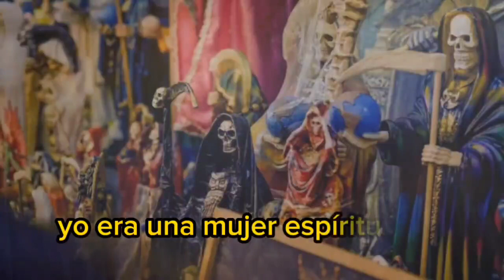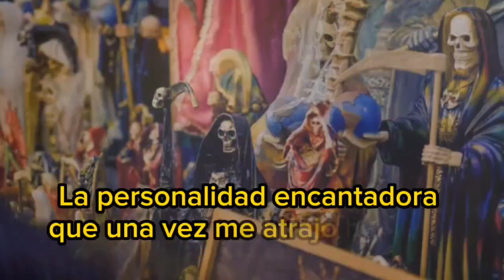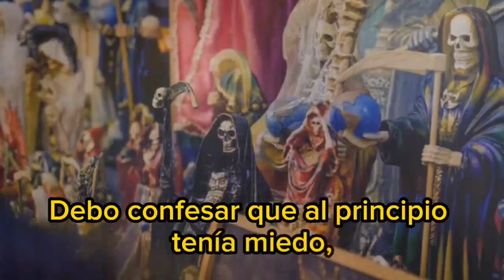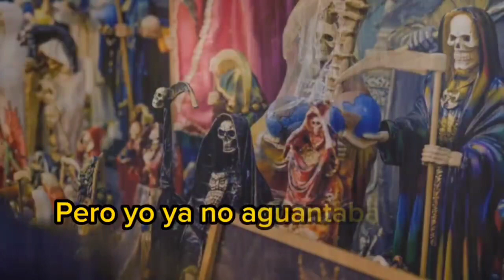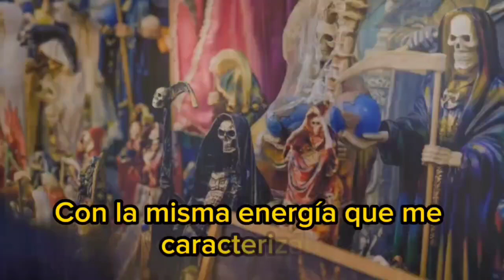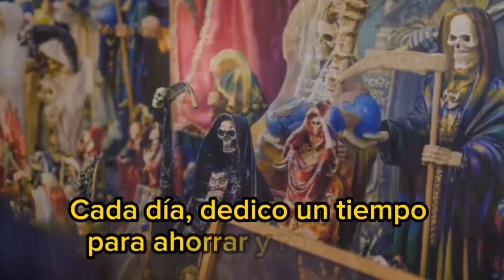La Santa Muerte y la Liberación de una Víctima de Brujería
Hoy escucharemos una Historia de la Santa Muerte, testimonio de Maria, quien a pesar de los sentimientos encontrados, tuvo el coraje de enfrentar la realidad y reconocer que esa relación tóxica no era saludable ni sostenible. Por lo cual decidió romper con la relación y alejarme de Raúl, buscando su felicidad y bienestar emocional. Sin embargo, la reacción de Raúl fue más allá de lo esperado.